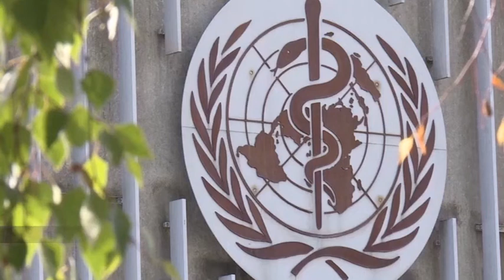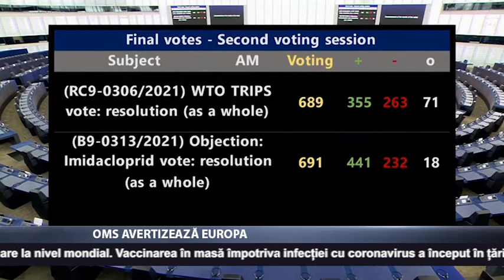OMS avertizează Europa